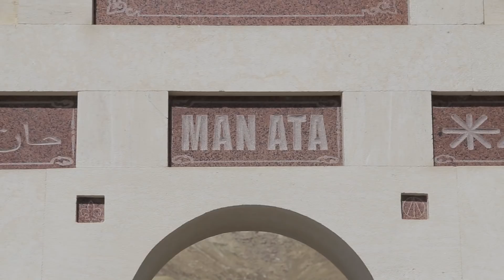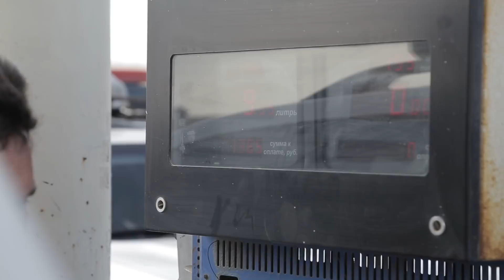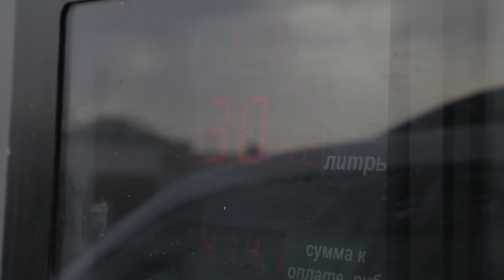Казахстан город Бейнеу (Мангистау), экспедиция Land Cruiser встреча с Женей Шаталовым Часть 25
Представляю очередное Азиатское путешествие,  через 7 стран.